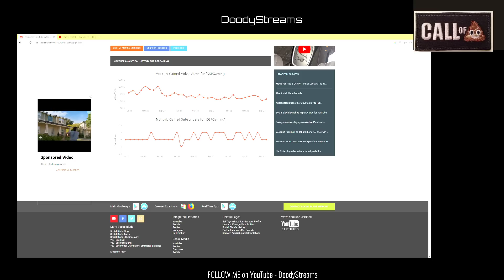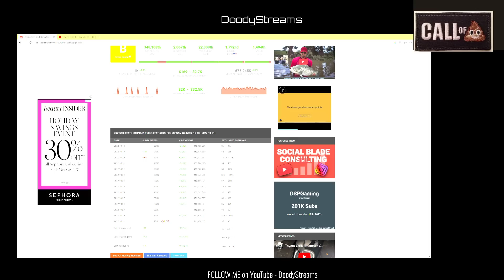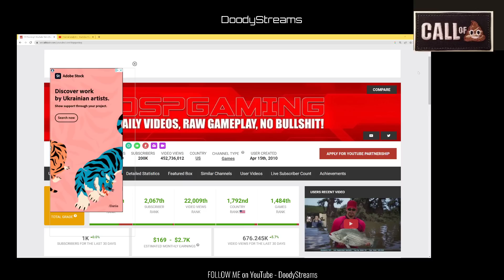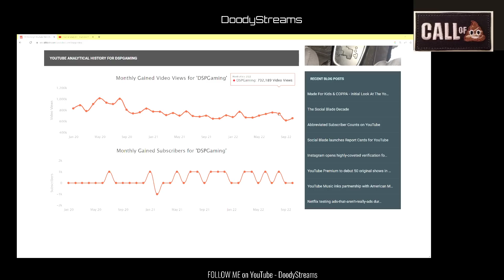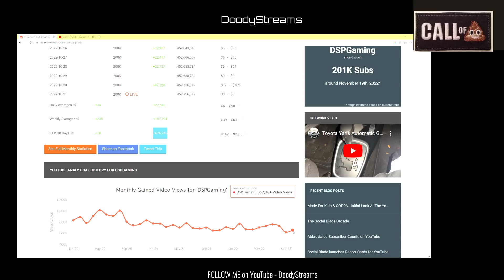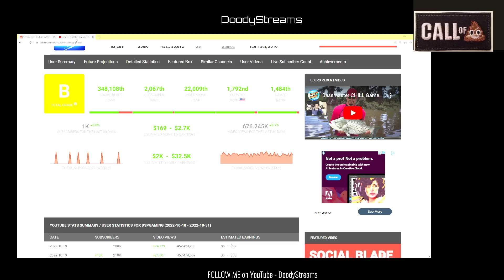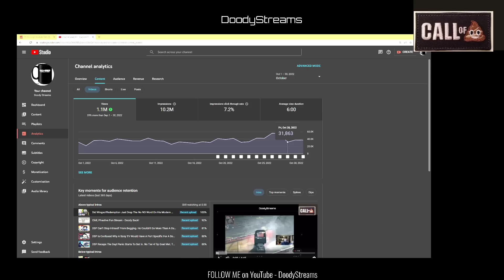DSP Hits A New Channel Low In October. Viewership Clearly Shows The Channel Is Dying.